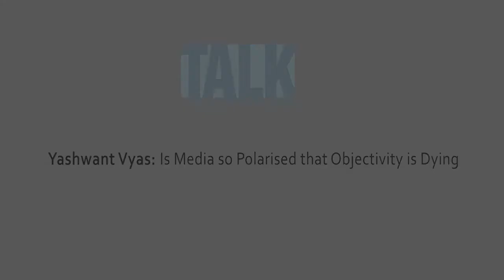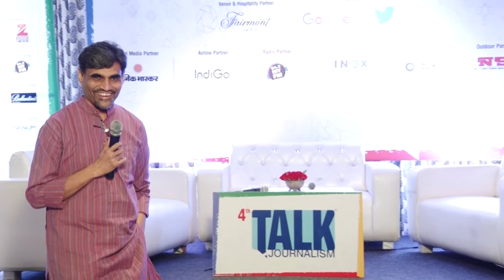Talk Journalism 2017 | Is media so polarised that objectivity is dying | Yashwant Vyas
Talk Journalism 2017 - Is media so polarized that objectivity is dying - Yashwant Vyas.